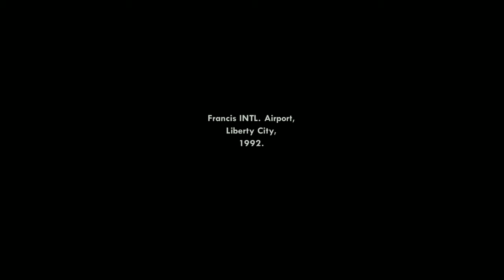GTA SA Mobile gameplay 1.... The Beginning,Big Smoke,Sweet and Kendl...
GTA SA Mobile gameplay part 1 enjoy it

Name: Praneeth
Device: Lenovo K Note
Credits to Bum Bum and GTA series videos